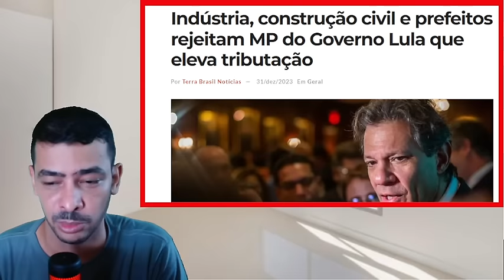EXCLUSIVO! O ESQUEMA POR TRAS DA CHOQUEI JORNALISTA VAZOU TUDO AO VIVO FAZ PARTE DO GOVERNO!